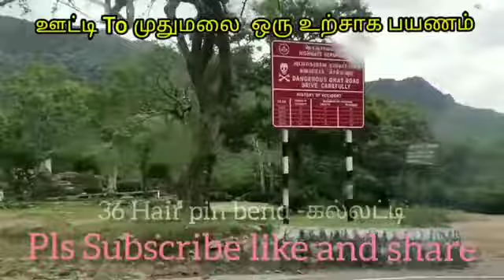ஊட்டி To முதுமலை (வழி) கல்லட்டி உற்சாக பயணம்